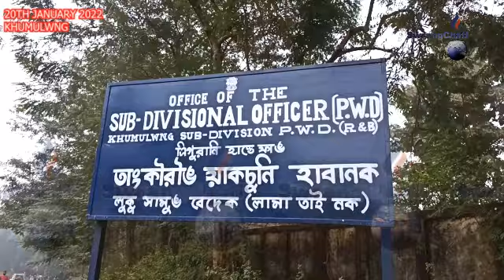II LAMA HAMYA SWNAMJAKYA II LUKUROG KHORANG TISATHANI SOGWIKHA AMCHAINI MDC GANESH D/B II